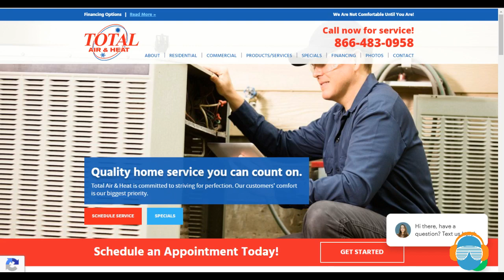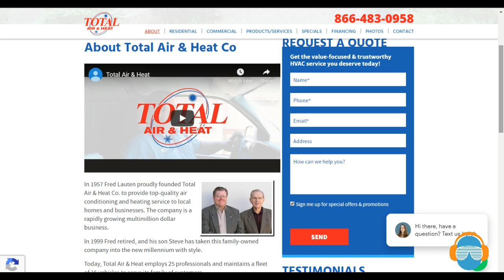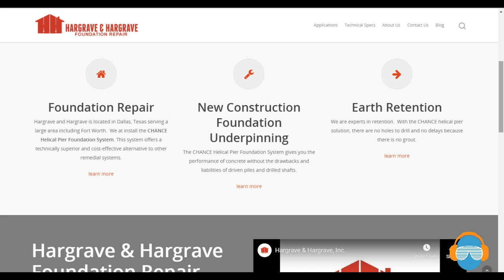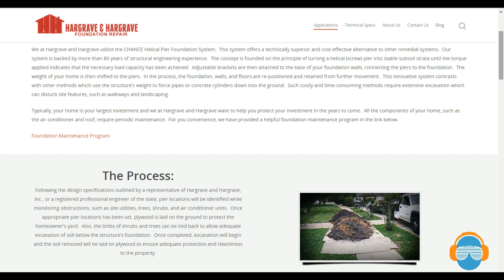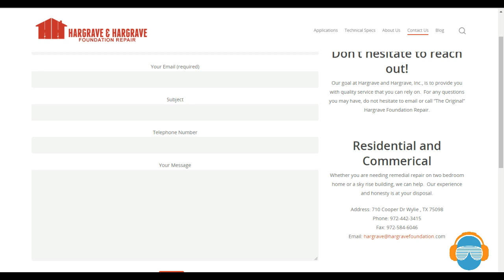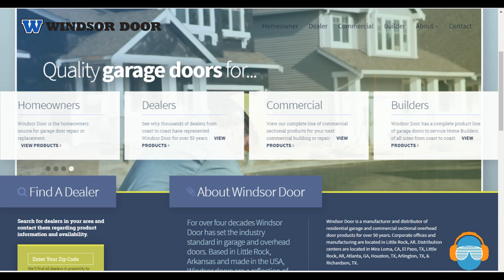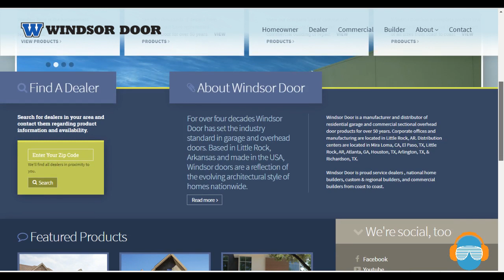Is a mini split AC worth it? Do designers work with contractors? How does a ductless AC work?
Is a mini split AC worth it? How many square feet does a mini split cool? How much does it cost to install a mini split? Do mini split air conditioners use a lot of electricity? Is a ductless air conditioner better? How does a ductless AC work? Will a ductless air conditioner cool a whole house? Is a designer a contractor? Do designers work with contractors? Is an architect a contractor? What is a design build contractor? Is an interior designer considered a contractor? What does a design contractor do?
00:00-01:30 Mini split A/C systems are flexible
01:31-07:30 Interior portion of the system runs on low voltage
07:31-14:00 Mini Split systems heat and cool.
14:01-18:00 Mini split systems are excellent for smaller spaces like studios.
18:01-21:00 Mini split systems are super energy efficient.
21:01-28:00 Insist that trades stay in their lane.
28:01-35:00 Designers don't make good contractors.
35:01-40:00 Drainage control can save your foundation
40:01-44:49 Gutters help control water drainage